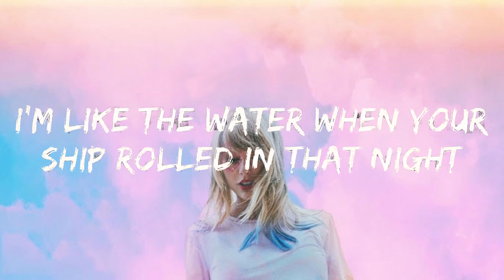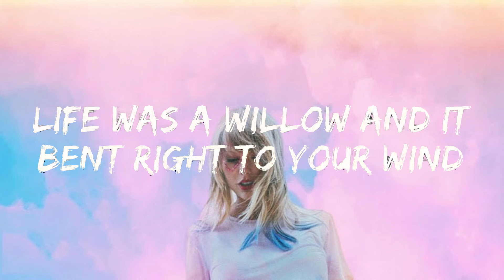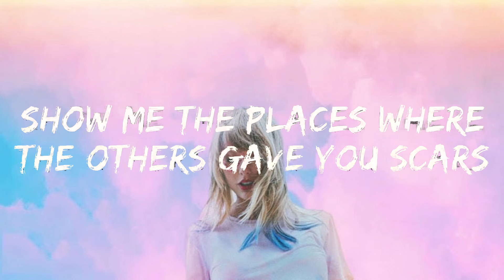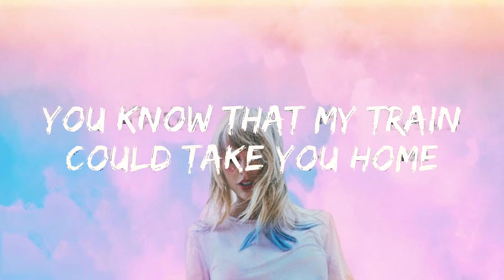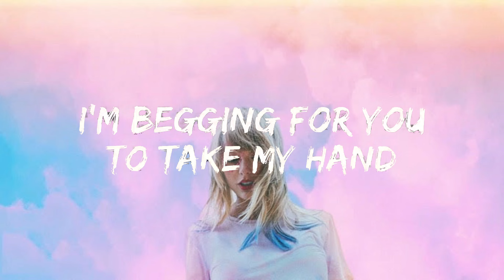Taylor Swift - Willow (Lyrics)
I follow
I follow
I follow
I follow
Begging for you to take my hand